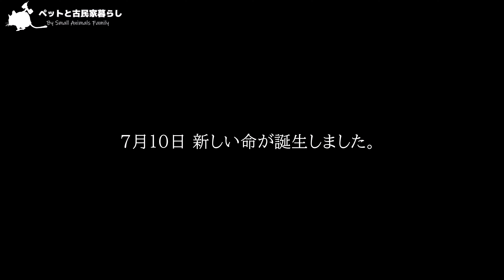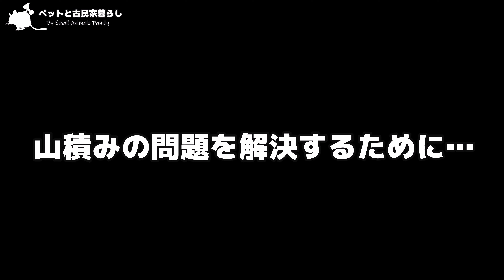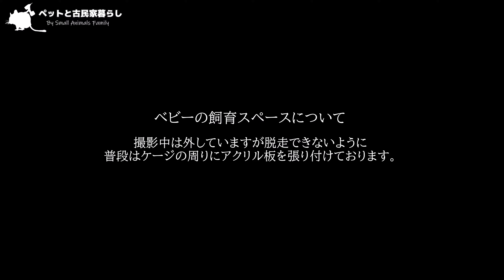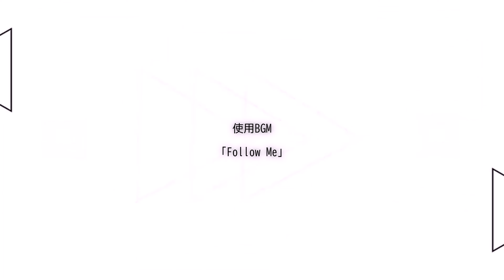迷子の老犬とデグーの出産に立ち会いました。【保護犬】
癌腫瘍により飼育放棄された保護犬(ロット)の闘病生活を綴ったVLOGです。

■治療スポンサー様大募集(メンバーシップ)

・月額費用 390円
あくまでも治療費をご支援頂きたく始めたメンバーシップのため、治療が必要なくなった場合は解散致します。
解散した場合翌月より自動解約となり月額は発生しませんのでご安心ください。

・特典内容
メンバーシップ限定動画
通院結果報告動画
メンバー優先公開
メンバーシップ限定動画へのコメント返信
ロットスタンプ(絵文字)
メンバーバッヂ

■Special Thanks と Super Chatについて

頂いたSpecial ThanksとSuper Chatはロットに治療費に当てさせて頂いております。

■ほしいものリスト(Amazon)